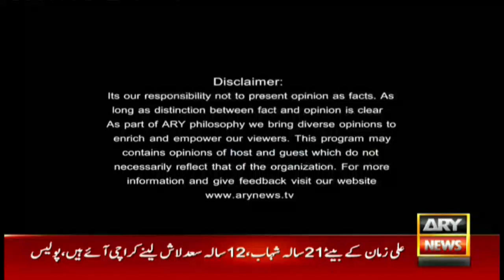Sawal Yeh Hai | Maria Memon | ARYNews | 16 January 2021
(Current Affairs)
Guests:
Saleem Bukhari(Journalist Analyst)
Mazhar Abbas (Senior Analyst)
Imran Khan (Anchor Journalist Analyst)
Dr Moeed Yusuf (SAPM on National Security Policy Planning)